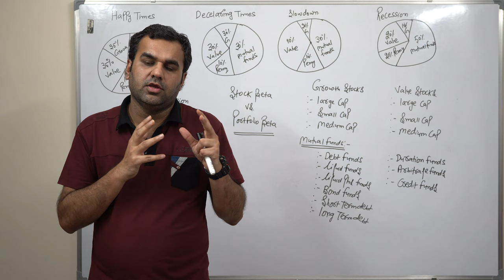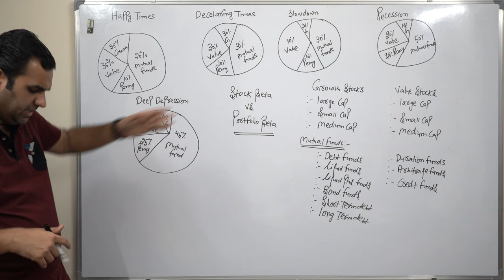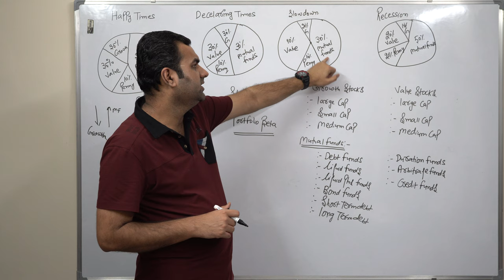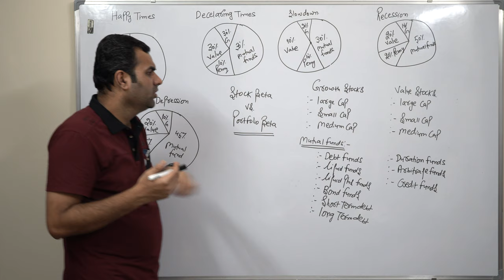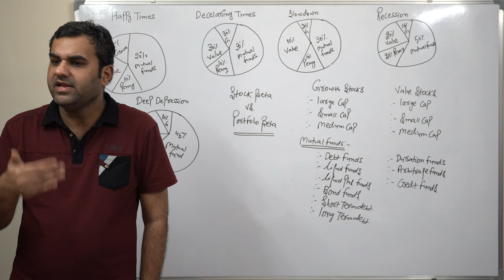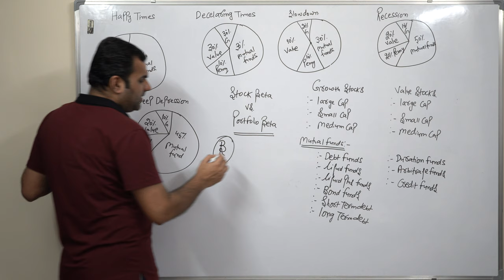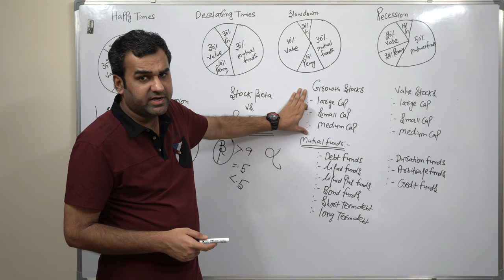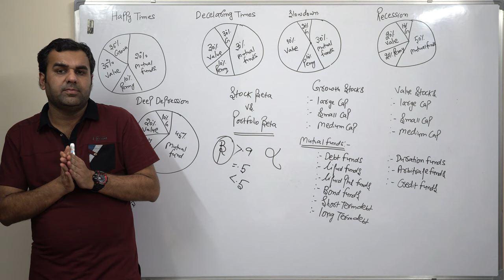Equity Portfolio Re-balancing - 5 Scenario (HDSRD Cycle)